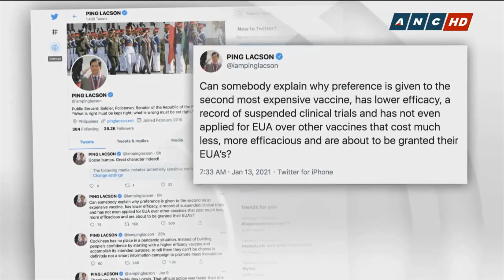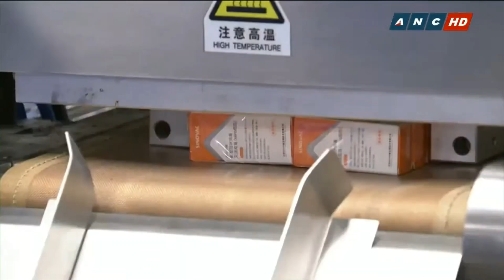Duterte defends decision to buy China's Sinovac COVID-19 vaccine | ANC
Matters of Fact: President Rodrigo Duterte defends the government's decision to purchase COVID-19 vaccines from China's Sinovac despite growing criticisms on its efficacy.